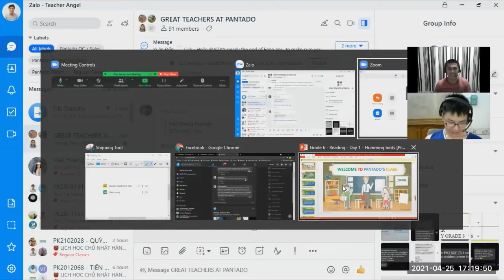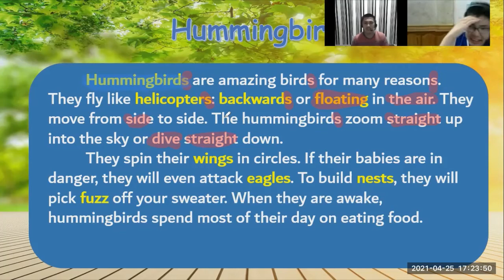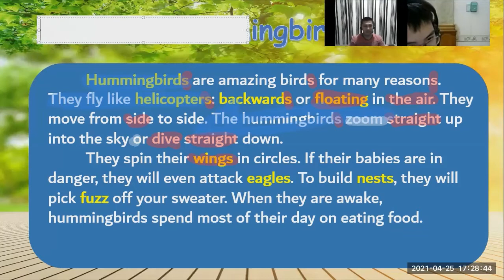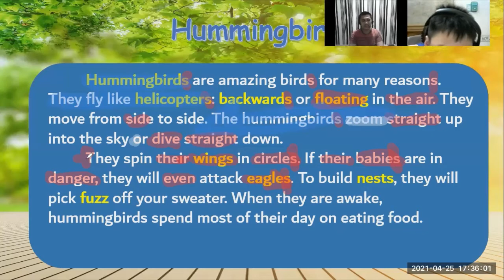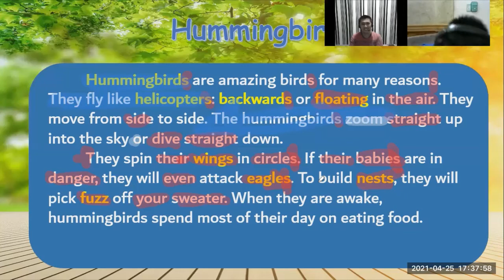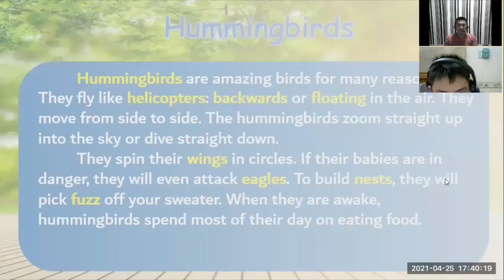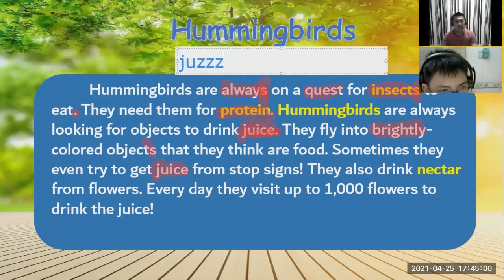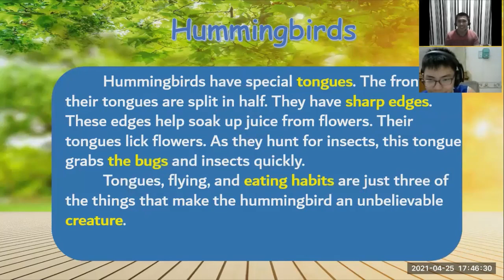PK2008181 - Day 05 (25-Apr-21 04:00PM to 04:45PM)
Hoàng Khải Hiếu